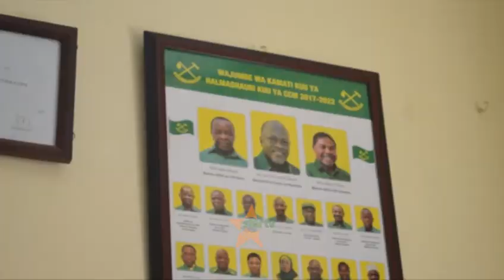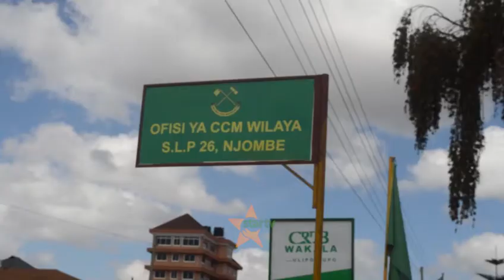CCM NJOMBE YAOMBA TAKUKURU KUANZA KUCHUKUA HATUA KWA WAGOMBEA WALIOANZA KUTOA RUSHWA